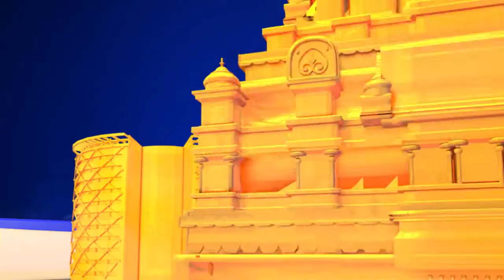Nagarjuna Hit or Flop as Bigg Boss 3 Host | Bigg Boss 3 Telugu Hit or Flop